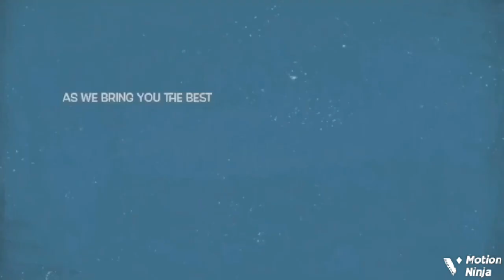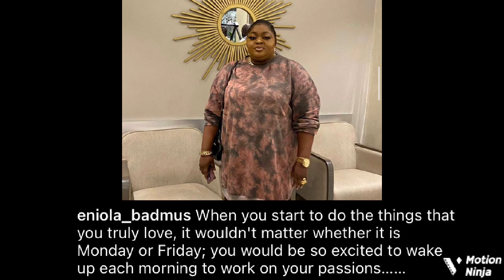‘Wasn’t An Easy Journey’ Eniola Badmus Shares Secret About Her Stressful Body Transformation Journey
Popular Nollywood Yoruba actress and brand ambassador, Eniola Badmus has finally opened up on her epic body transformation journey as she dazzles in her new look.